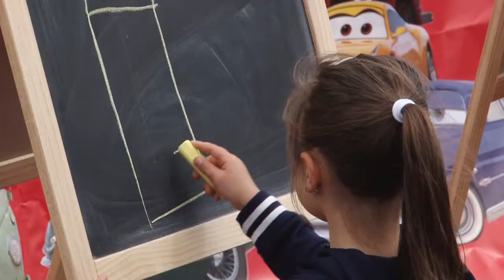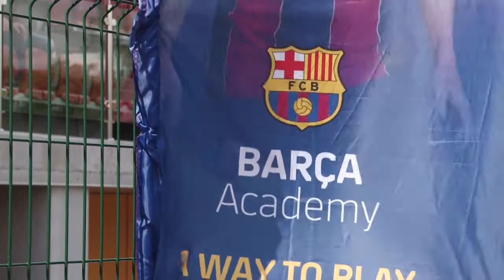Спортивный праздник с “Барселоной”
Семейный праздник спорта прошел на Центральном стадионе в Одинцове. В его программу вошли: турнир по боксу, показательные выступления по тхэквондо, а также футбольные матчи, организованные академией клубом «Барселона» в России и администрацией округа.